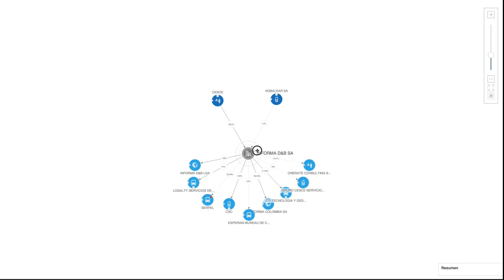Aplicación de Vinculaciones Informa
La Aplicación de Vinculaciones Empresariales de Informa es la nueva forma de descubrir las relaciones accionariales de las Empresas. A través de la Aplicación de Vinculaciones Empresariales Informa accederás a la mayor base de datos de España de accionistas y participaciones, la base de datos de INFORMA D&B, con más de 3,2 millones de vinculaciones, tanto nacionales como extranjeras.